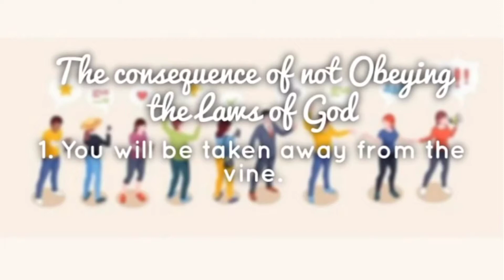THE IMPORTANCE OF OBEDIENCE TO ALL THE LAWS OF GOD : The Consequences of not obeying God | PART 5